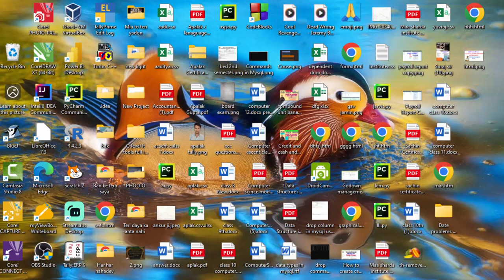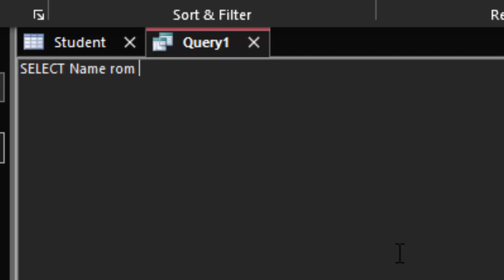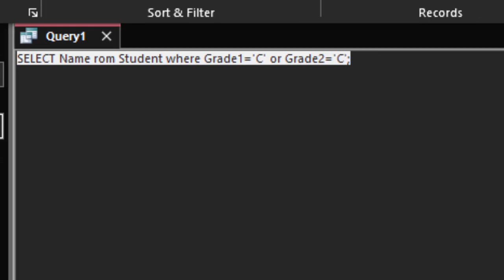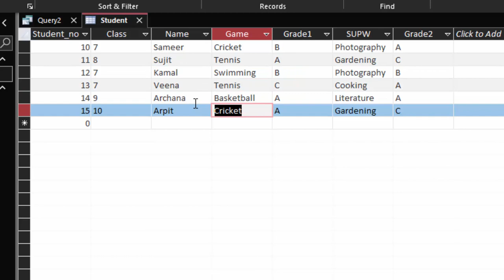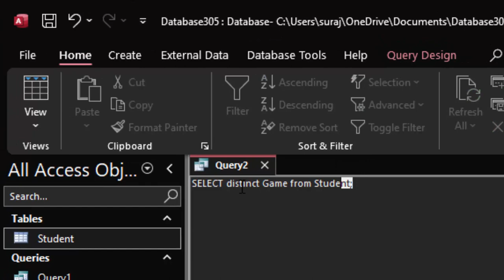SQL queries in SQL view in Ms Access@COMPUTEREXCELSOLUTION